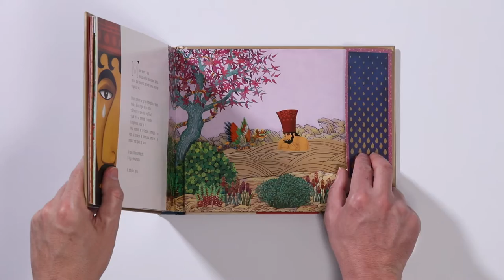El sueño de oro de Anne F. Lemansson y Dominique Ehrhard